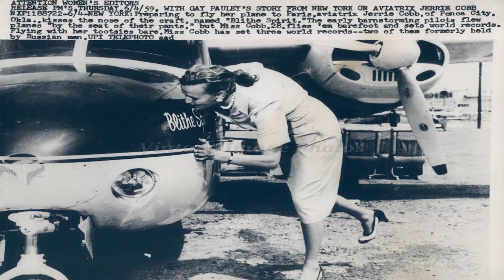They Promised Her The Moon: Who is Jerrie Cobb? Director Valentina Fratti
Director Valentina Fratti talks about the life of Jerrie Cobb in the upcoming production of Laurel Ollstein's They Promised Her the Moon, playing May 12 – May 27, 2017 at Off Broadway's Theatre at St Clement (423 W 46th Street New York, NY 10036).